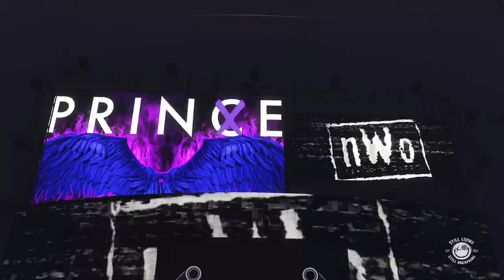EIW Judgement 9/12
The EIW World Cup has begun! 16 people. 8 Men, 8 Women, 2 Blocks each, a Round Robin style tournament. The Winners will face the EIW Undisputed and EIW Women's Undisputed Champions on the first episode of Judgement after EIW Takeover: New York.